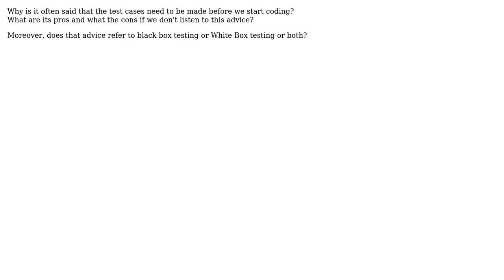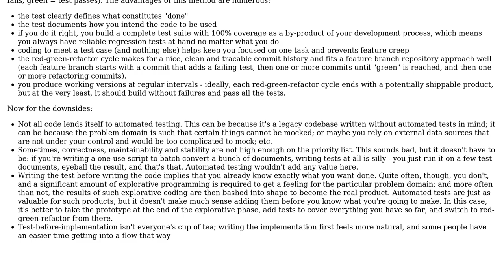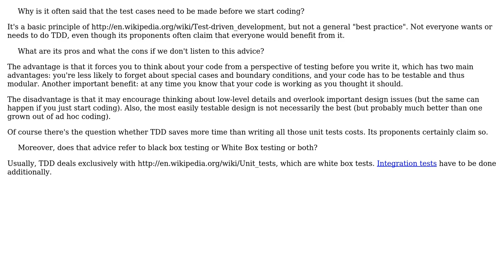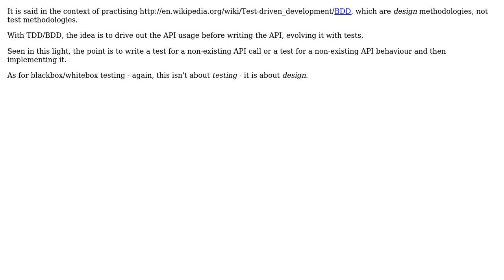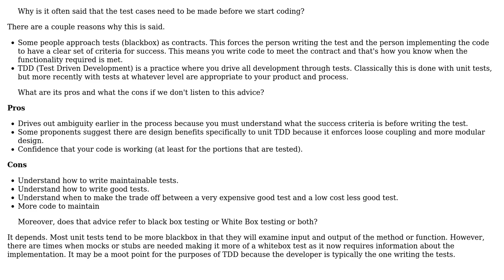Why is it often said that the test cases need to be made before we start coding? (5 Solutions!!)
Why is it often said that the test cases need to be made before we start coding?

With thanks & praise to God, and with thanks to the many people who have made this project possible! | Content (except music & images) licensed under CC BY-SA | Music | Images & others | With thanks to user TehShrike user tdammers user Oded user Michael Borgwardt user gnat user dietbuddha user Aquarius_Girl and the Stack Exchange Network Trademarks are property of their respective owners. You are responsible for your own actions.